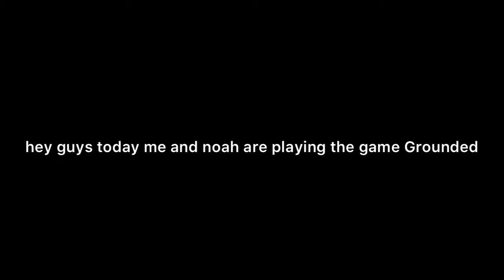Me and Noah's first time playing Grounded